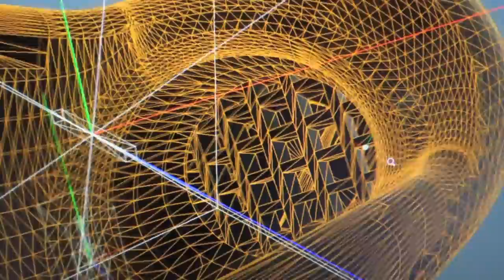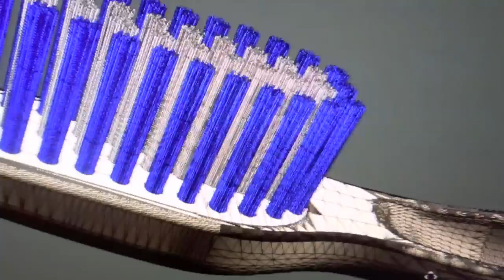Fountain Toothbrush for Rinsing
Fountain springs from toothbrush to deliver cool flowing water across your lips for rinsing toothpaste suds after brushing.